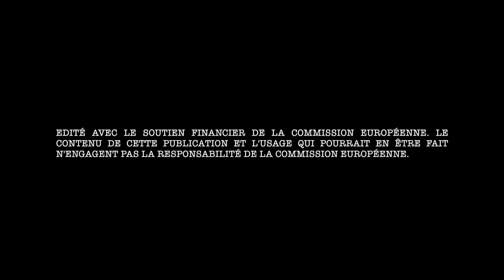COMENIUS IS GREAT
This is the short film made by the French students to conclude the Comenius partnership. Enjoy !